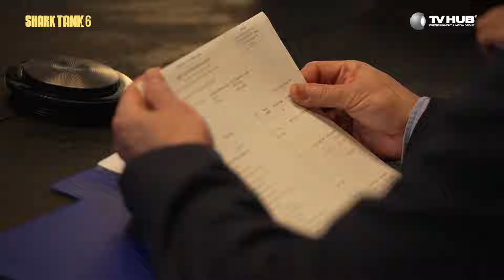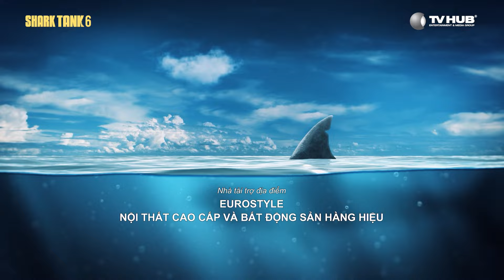BĐS xuống dốc nhưng Shark Hưng - Minh đánh giá cao Startup Recbook tăng trưởng đều | SAU BỂ CÁ MẬP